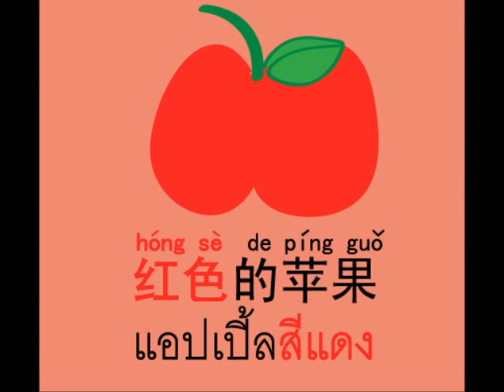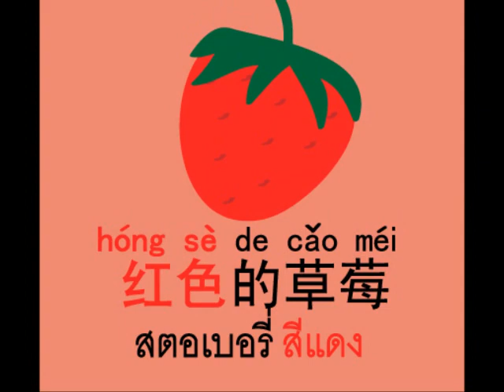เลิร์นนิ่งอีสท์ ชวนเด็กๆเรียนจีน - ผลไม้และสี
ศูนย์ภาษาและวัฒนธรรมจีนเลิร์นนิ่งอีสท์ ชวนเด็กๆมาออกเสียงภาษาจีน คำศัพท์หมวดผลไม้ พร้อมเรียนรู้ตัวอักษรจีน พินอิน และภาพประกอบน่ารักๆ

ติดตามวีดีโอสอนภาษาจีนเด็ก ได้ทาง
youtube - Learning East Chinese Education Centre
และข้อมูลภาษาจีนสำหรับเด็ก
หรือดูรายละเอียดคอร์สเรียนได้ที่
Line@: @learningeast
นัดหมายทดลองเรียนฟรี สำหรับเด็กอายุ 2-15 ปี